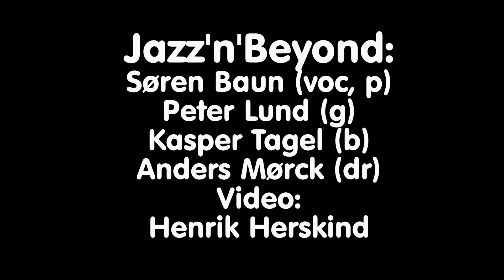On Green Dolphin Street (Kaper/Washington), Jazz'n'Beyond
Søren Baun (voc,p), Peter Lund (g), Kasper Tagel (b), Anders Mørck (dr).
Recorded at Copenhagen Jazz Festival (Café Blågårds Apotek) on Sunday July 14, 2013, using a Nikon D7000 camera and a Zoom H1 sound recorder synced with PluralEyes3 and edited in Pinnacle Studio 14.